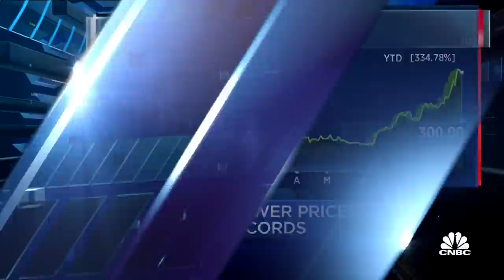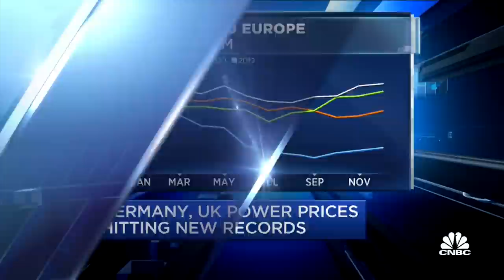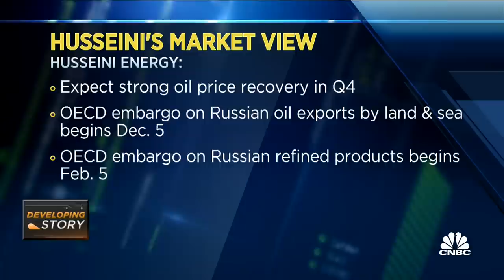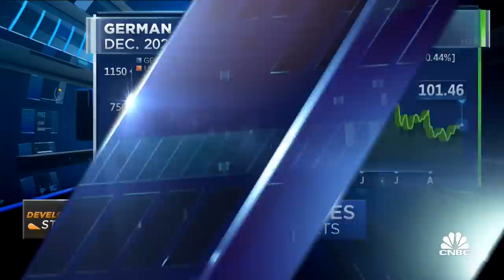Husseini: The U.S. doesn't have the LNG capacity to replace Russia's exports to Europe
Sadad Al-Husseini, founder of Husseini Energy and former executive VP at Saudi Aramco, discusses Europe's energy crisis, with power bills set to soar this winter, and major issues facing the global energy market, including the ongoing civil war in Libya.